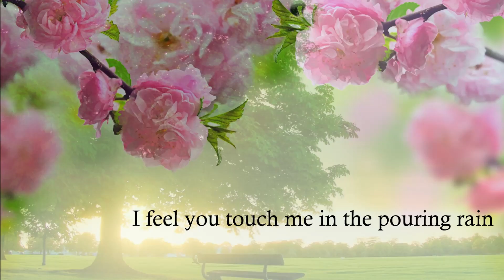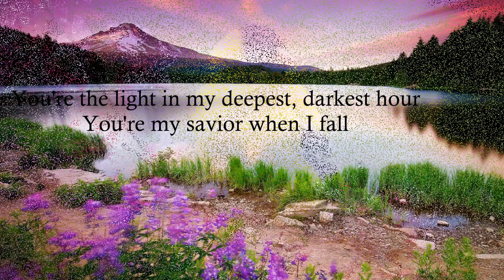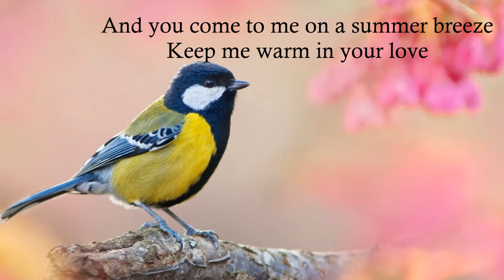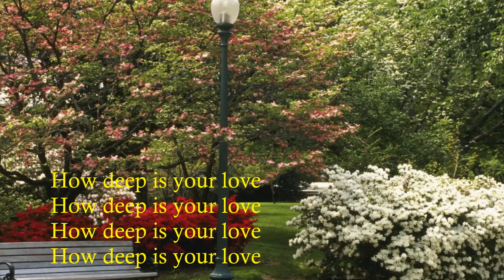How Deep Is Your Love - The Bird & The Bee (Lyrics)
This is a very beautiful love song that comes with bittersweet memories for me. I’ve never thought that a song can bring so much pain. Ever since I heard it I can't get it out of my mind, and the person who made me listen to it. One day I might be able to forgive myself for believing that something wonderful was within my reach and learn to let go of the memory of what might have been. One day I would go to sleep and wake up feeling nothing… no heartache, no regrets…and one day the tears would finally stop. One day I would be able to say goodbye. I wish you have a wonderful life and if one day you ever remember me I hope you would think that I am just a simple person with simple dreams who welcomed you into my life, who believed in you and who trusted you unconditionally.